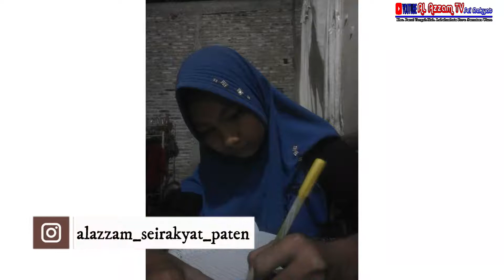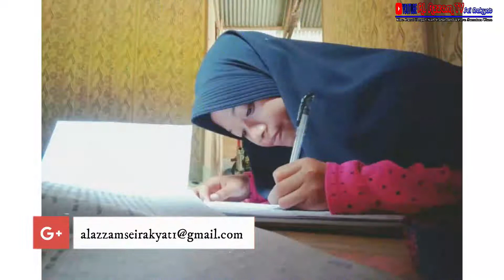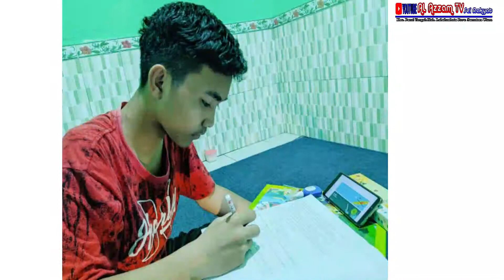Rindu Sekolah Kembali (Saat Covid-19 Melanda)